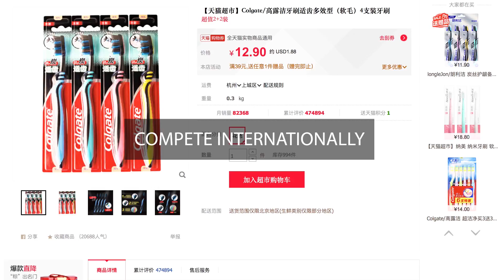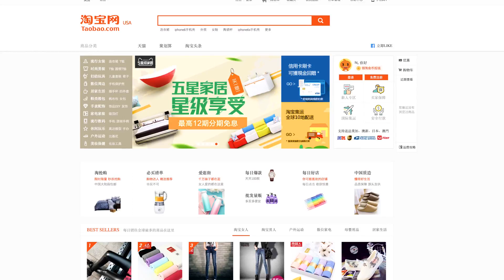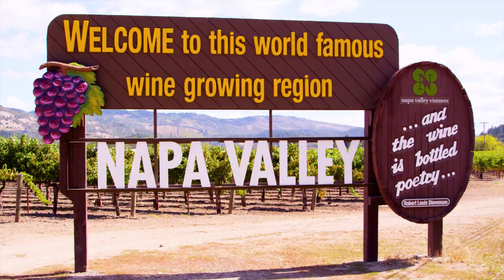Video Marketing | Events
We make cross platform (Website, YouTube, Facebook, Twitter and more) videos affordable, easy and effective for your business, proudly offering, Script writing, Creative storytelling, Video conceptualization, Timely execution, Exceptional customer service and quick response time, Promotional videos, Corporate event coverage, Animation, Overnight edits, Time lapse videos, Monthly social media content. With a wide range of available services and nationwide travel capabilities, we can take care of your video needs. You don't have to be the experts because we are.